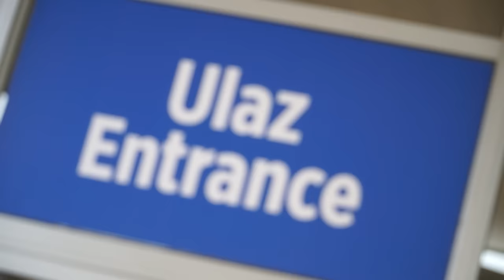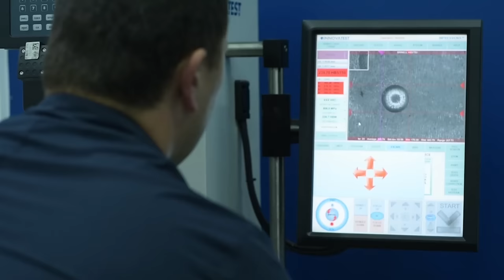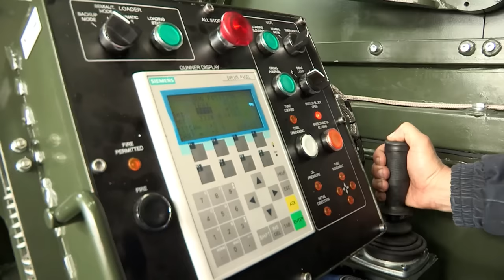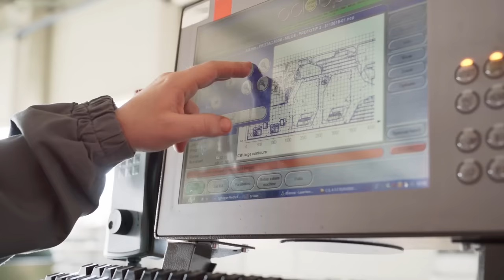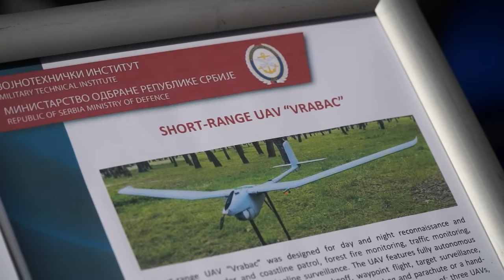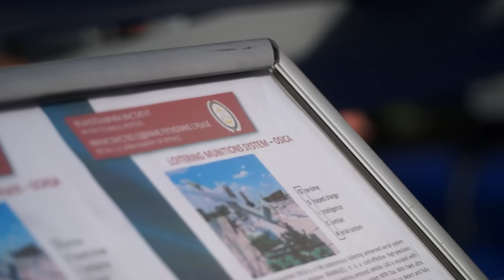Partner 2023 Day 4 Defense Exhibition Belgrade Serbia New combat vehicles of Serbian army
Welcome to Day 4 of Army Recognition's daily video coverage of Partner 2023, the premier defense exhibition in Belgrade, Serbia. Today, we have an exclusive interview with Nenad Miloradovic, the Assistant Minister for Material Resources. Join us as we delve into the latest combat equipment and vehicles that have recently been commissioned into the Serbian army. Let's dive in!"

Summary of this video:
00:00 INTRO
00:15 Virtual tour of Partner 2023 defense exhibition in Belgrade, Serbia.
01:13 New fire support vehicle for Serbian Army Infantry Units based on US HUMVEE armed with Russian-made Kornet-EM laser-guided anti-tank missile
02:26 Serbian army US HUMVEE 4x4 tactical vehicle armed with Fagot wire-guided anti-tank missile
03:05 Exclusive interview with Nenad Miloradovic Assistant Minister for Material Resources about the  Serbian Defense Industry
07:16 New mobile launcher truck of loitering munition and armed drone
07:37 Serbian-made VRABAC short-range reconnaissance UAV Unmanned Aerial Vehicle which can be armed with grenades
08:04 Serbian-made OSICA loitering munition which is able to destroy tanks and armored vehicles
08:49 New upgraded Soviet-made BRDM-2MS reconnaissance armored vehicle in service with the Serbian army.
10:21 Contact details Army Recognition Group communication agency and media for the Defense and Security Industry
10:37 OUTRO